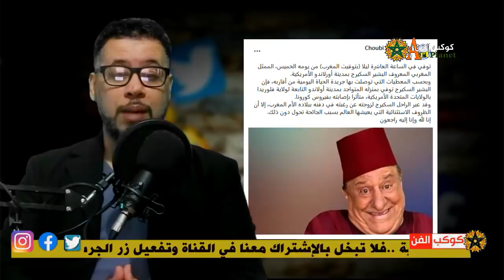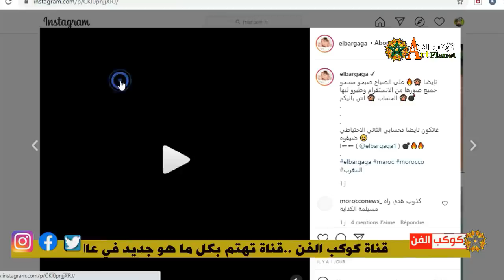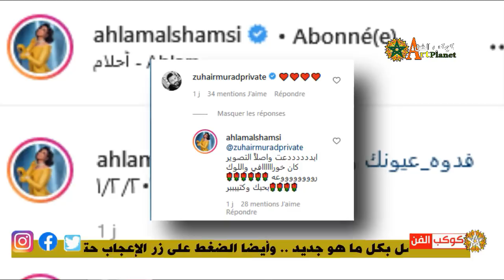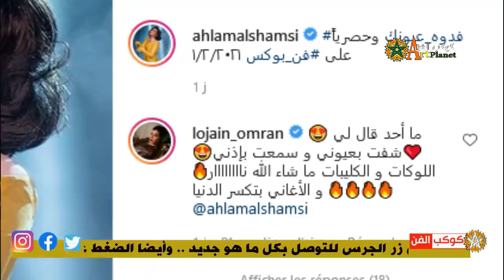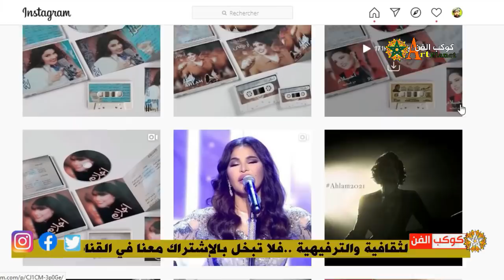منى السابر لدنيا بطمة ..يوم ليك ويوم عليك وشروق الشلواطي تقـ ـصـ ـف هذه الفنانة أحلام تبهر متابعيها🔥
منى السابر لدنيا بطمة ..يوم ليك ويوم عليك وشروق الشلواطي تقـ ـصـ ـف هذه الفنانة أحلام تبهر متابعيها🔥 dunia batma
لزيارة قناتنا الدخول على هذا الرابط
# كوكب _الفن
أخبار _الفن_ والمشاهير
دنيا_ بطمة